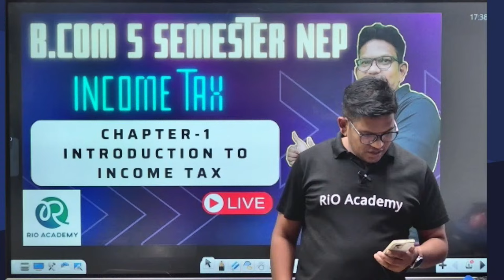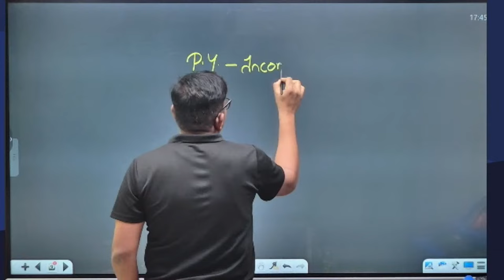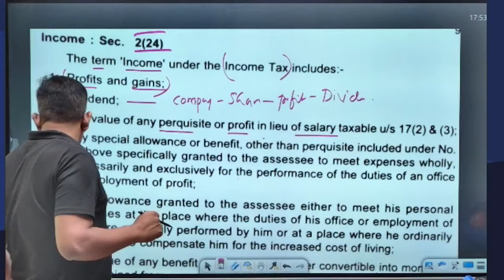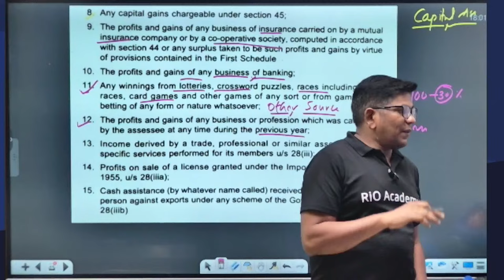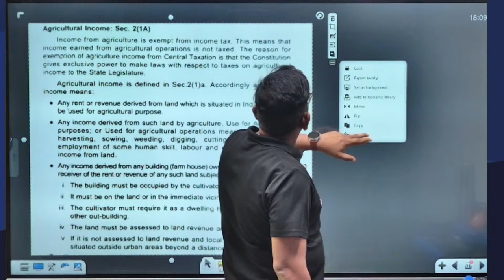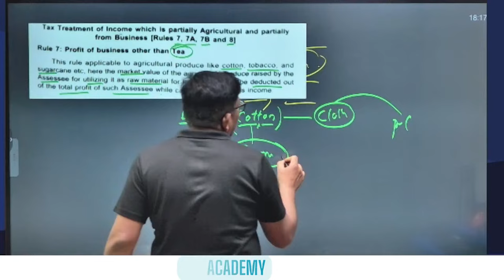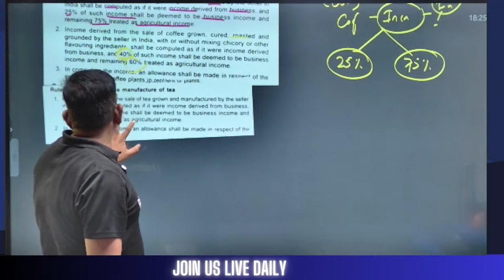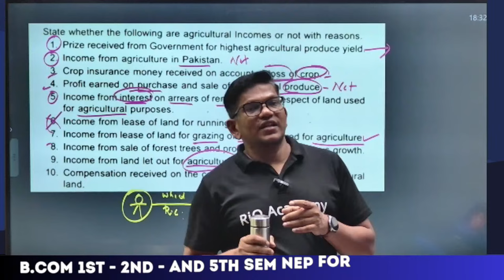B.Com 5th Semester NEP | Income Tax | Chapter-3 Introduction to Income Tax | Part-2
Join our
Join "Rio Academy" and get access to study material, live classes, mock tests, guidance and more.